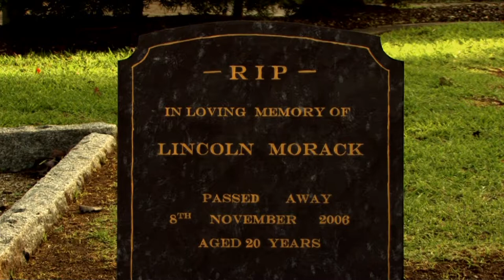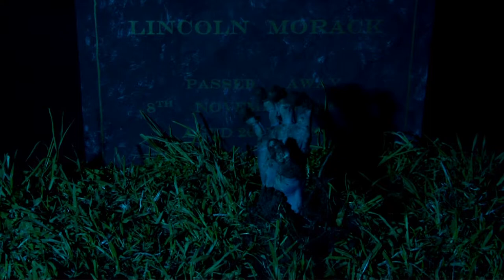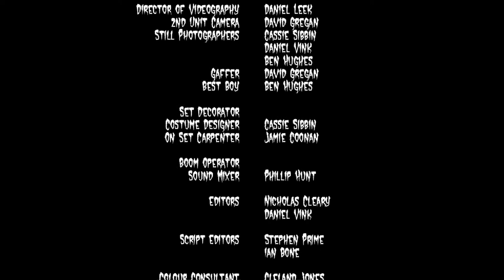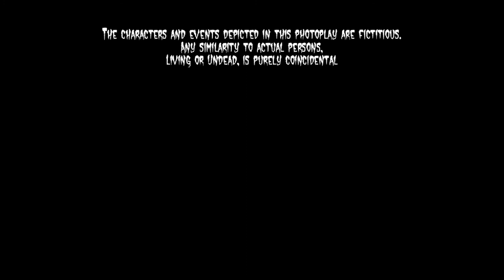Back To The Dead [2007MAPS Film School]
zombie spoof. a couple of gore and horror film lovers are attacked by a hord of zombies in their own back yard